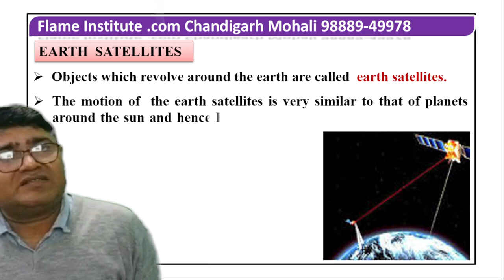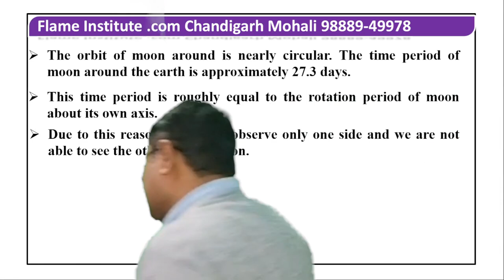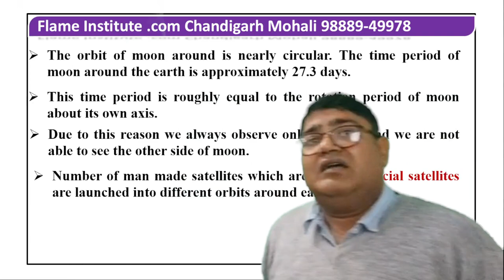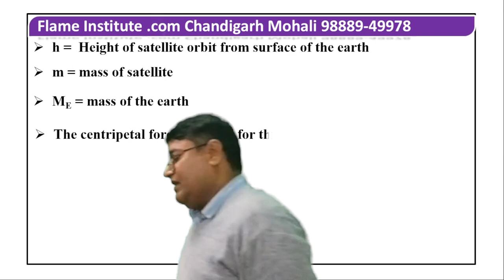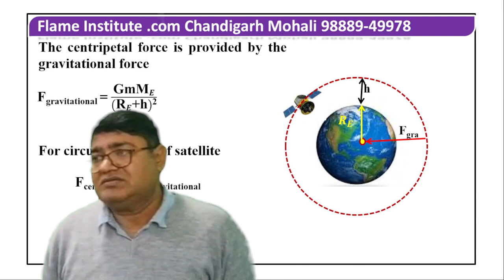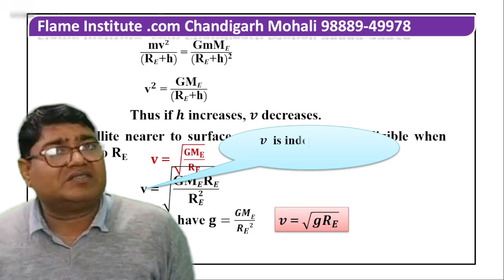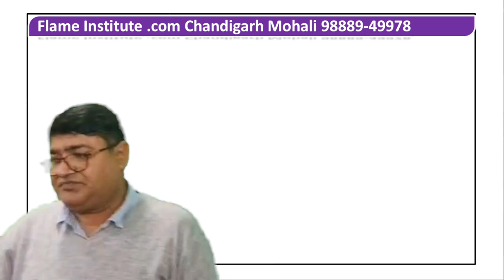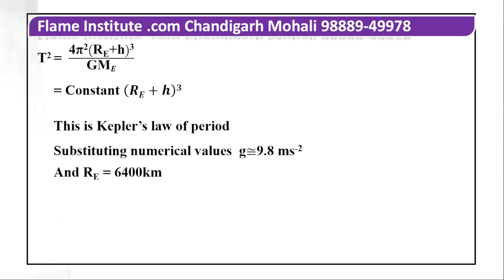Earth satellite Basic funda